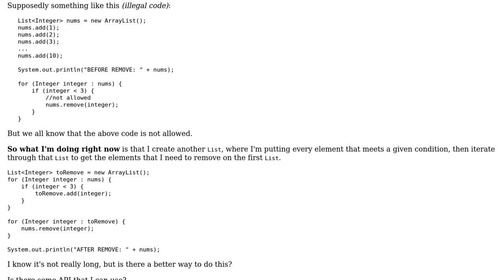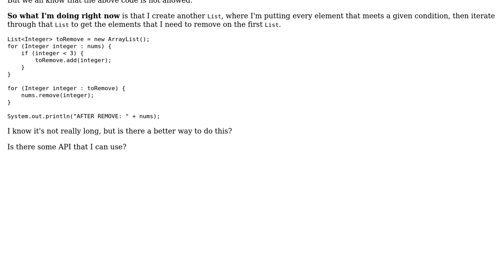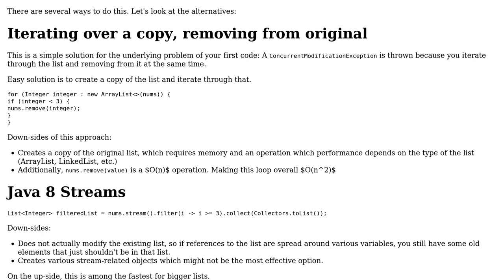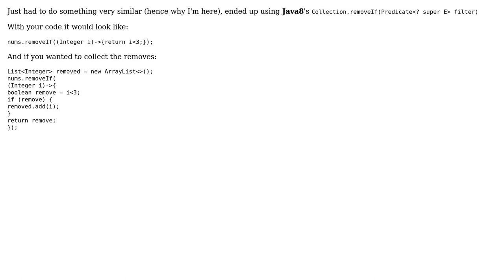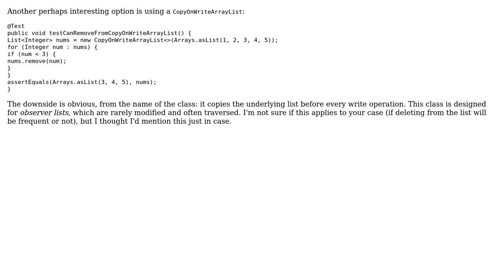Code Review: Removing elements on a List while iterating through it (5 Solutions!!)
Code Review: Removing elements on a List while iterating through it

With thanks & praise to God, and with thanks to the many people who have made this project possible! | Content (except music & images) licensed under CC BY-SA | Music | Images & others | With thanks to user Simon Forsberg user maaartinus user lxcky user janos user IEatBagels user Bob Davies and the Stack Exchange Network Trademarks are property of their respective owners. You are responsible for your own actions.